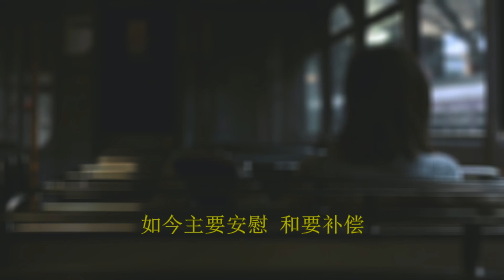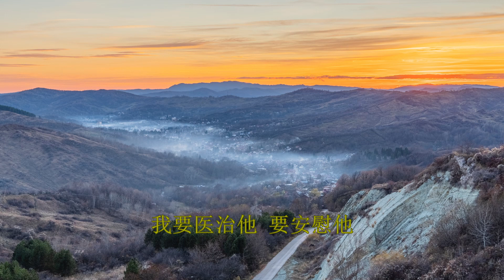来赴主盛宴（原创）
主在等你
来  吃喝  得饱足
因主为你   摆设了宴席

为着过去  被冷落的时日
因罪被赶逐  到天涯海角
过去悖逆  使他破碎了你
如今主要安慰  和要补偿

来赴主为你  摆设的盛宴
不要流连  在不堪回首 的日子里
挥手 告别

因主破碎了你  压伤了你
为要  重新地建立你
为你得释放  从新出发

修平主的道路  移开途中的障碍物
那至高  永恒者如此说
我要  与心灵痛悔  破碎的人们同在
我要医治他   要安慰他  要与他同住

歌词以 以赛亚书54-57章 为语境